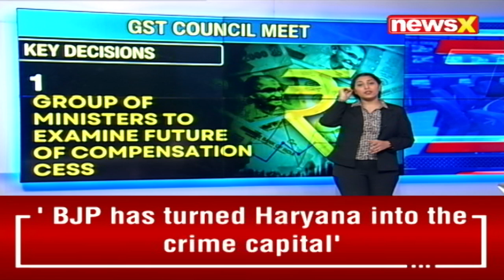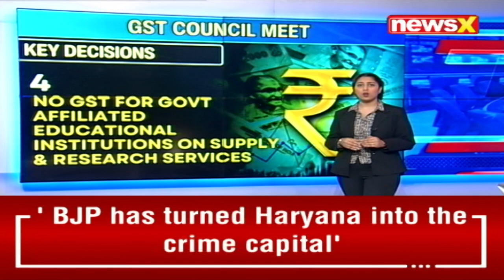GST Council Meet | What Are The Five Key Decisions Taken In the Meeting | NewsX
GST council meet: The GST council has announced a reduction in tax rates for cancer drugs from 12% to 5%, and for namkeens from 18% to 12%. A group of ministers will recommend reducing rates for medical health insurance by October.